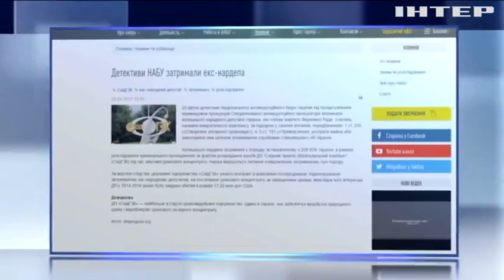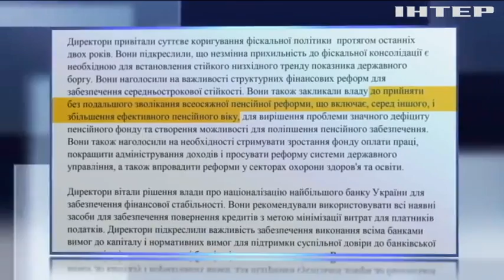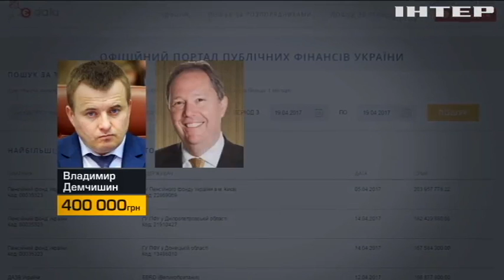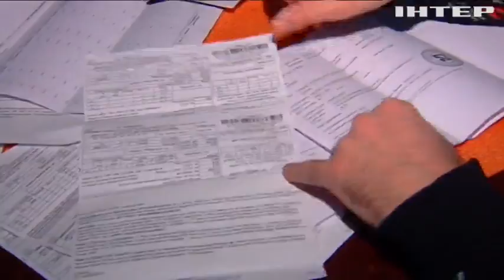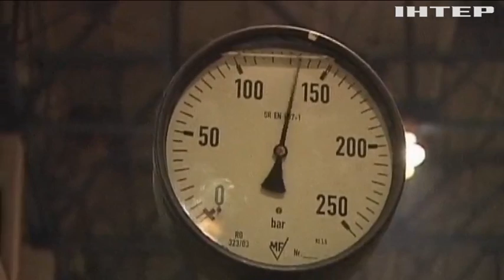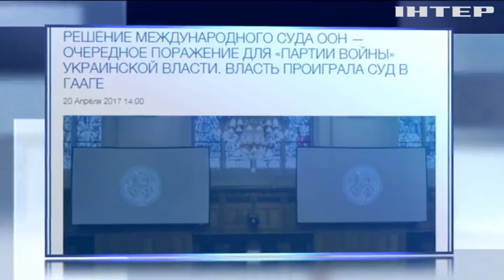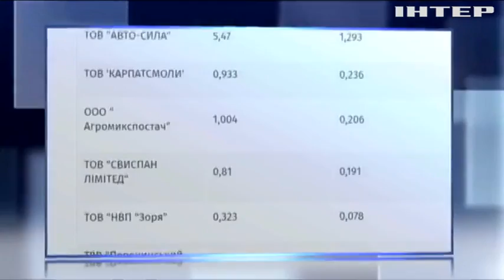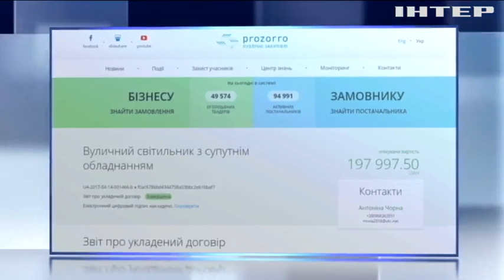Подробности, выпуск за 20 апреля 2017 года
Смотрите в этом выпуске: Не будет реформы - не будет транша. Какие заявления сделала глава МВФ Кристин Лагард, о каких пенсионных новациях говорят в украинском Кабмине; Затянувшийся конфликт. Почему министр инфраструктуры хочет нового руководителя "Укрзализныци"?